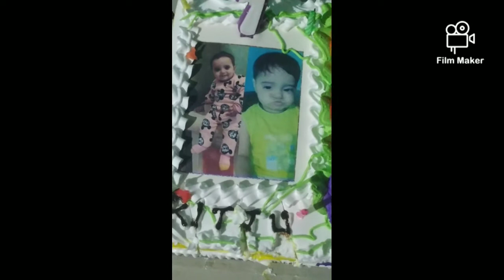kritika birthday celebration // 1birthday of kritika //click on like button 👍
I am a little late
but Happy birthday kittu
 to jaisa sabhi ko pata hai ki CORONA chal raha hai to humne kafi chhoti si party ki he only family  members hi he🍧🍨🍨🍦🍦🍬🍬🎂🍰🥧